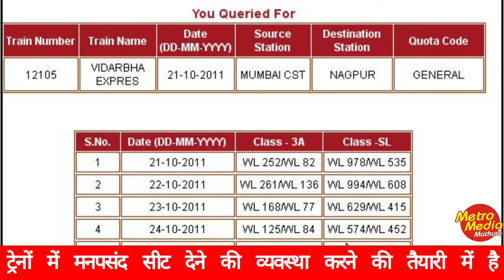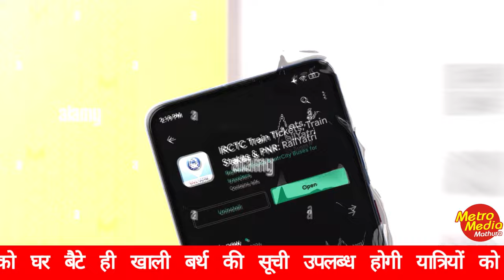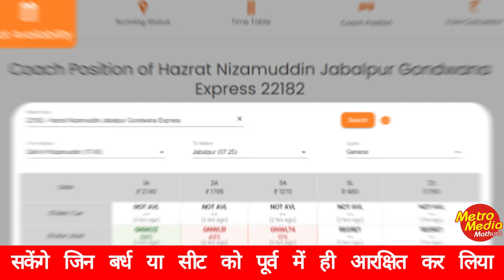रेलवे ने तैयार किया मनपसंद सीट चुनने का सॉफ्टवेयर । अपनी मर्ज़ी से चुन सकेंगे सीट....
रेलवे ने तैयार किया मनपसंद सीट चुनने का सॉफ्टवेयर । हवाई यात्रा सिनेमा हॉल के टिकेट के दर्ज पर अब रेलवे यात्रियों को ट्रेनों में मनपसंद सीट देने की व्यवस्था करने की तयारी में है भर के यात्रियों को घर बैटे ही खाली बर्थ की सूची उपलब्ध होगी । यात्रियों को अपर लोअर या फिर विंडो सीट पसंद करने का अधिकार भी नई व्यवस्था में मिलेगा इस व्यवस्था के अंतर्गत यात्रियों को यह भी पता चल जाएगा कि यात्रा की तारीक को ट्रेन में कितनी सीटे खाली हैं और उनकी जगह क्या है इसी से लेकर स्लीपर क्लास तक के कोच का डाइग्राम यात्रियों की मोबाइल स्क्रीन पर उपलब्ध हो जाएगा डाइग्राम देखकर यात्रियों अपनी पसंद की सीट आसानी से बुक कर सकेंगे जिन बर्ध या सीट को पूर्व में ही आरक्षित कर लिया होगा उन पर निशान लगा होगा।